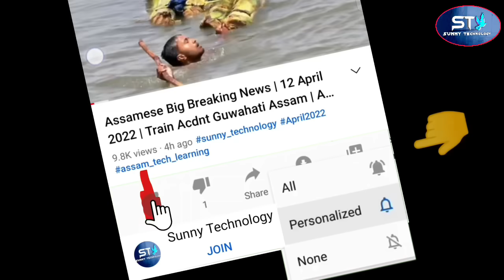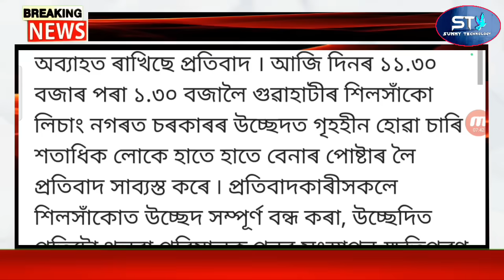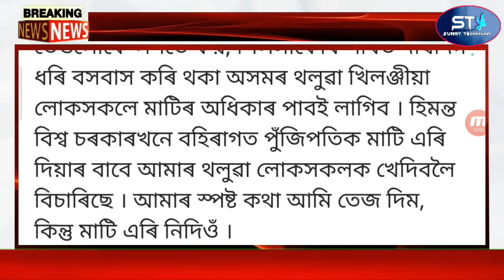Breaking News Assamese | Bajrang Dal Attack Muslims People| Assamese Latest News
Assamese Big Breaking News | 4 August 2023 | Bajrang Dal Attack Muslims People| Assamese Latest News

Covered Topics:
1.Assamese News Today Live
2.Assamese News
3.Assamese
4.Today Assamese News
5.Assamese News Live
6.Himanta Biswa Sarma Daily Top News
7.Assamese Morning News Today
8.Assamese Latest News Today
9.Assamese Very Important News Today
10. 4 August Assamese News Today
11.Assamese News Today 4 August 2023
12.Breaking News Assamese
13.News Live Assam
14.Assamese Big Breaking News
15.Assamese News Today 4 August 2023
16.SunnyTechnology Top News Today
17.Assamese Breaking News
18.News Today Assam
19.Breaking News Assam
20.SunnyTechnology